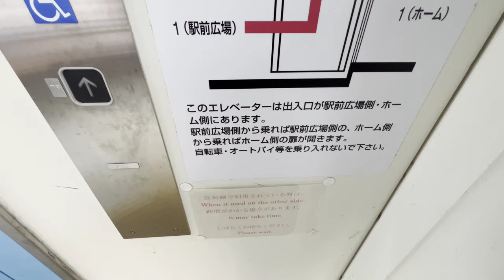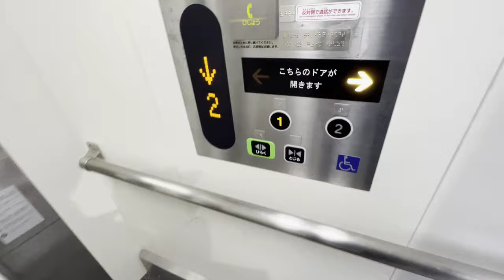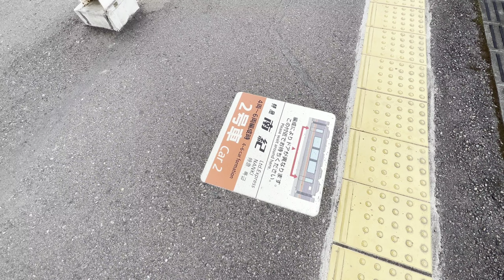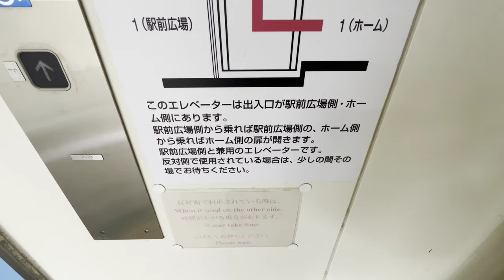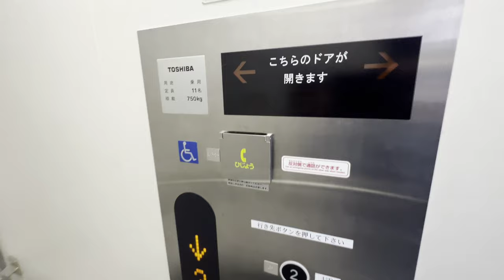[紀伊勝浦駅]東芝製エレベーター 駅前広場⇔コンコース→ホーム階⇔改札階 2基まとめ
紀伊勝浦駅の昇降機はエレベーターのみ2基設置。全部東芝製。エスカレーターは無し。

1基目。駅前広場⇔コンコースを連絡するが、これは所謂1台2役の入口選択型エレベーター。駅前広場から乗った場合は必ずコンコースへ、①ホームから乗った場合は必ず改札階へと連絡する。つまり、出口は指定できない構造。

①ホーム⇔改札階の連絡の場合、開かない反対側の扉を見ると、駅前広場とホームの高さが違うのが面白い。

2基目。②③ホーム⇔改札階を連絡。こちらは通常の通り抜けタイプ。